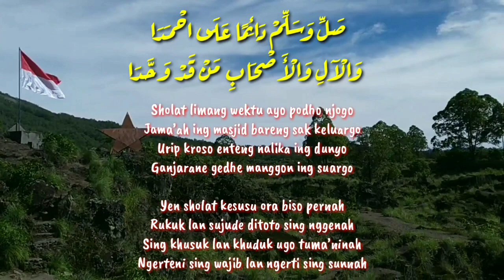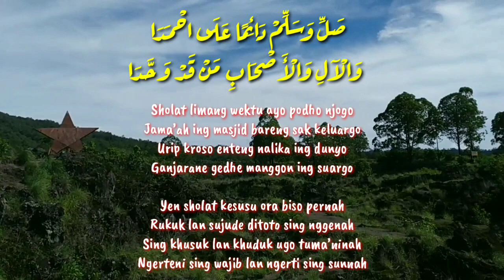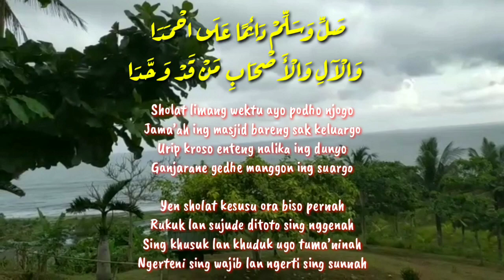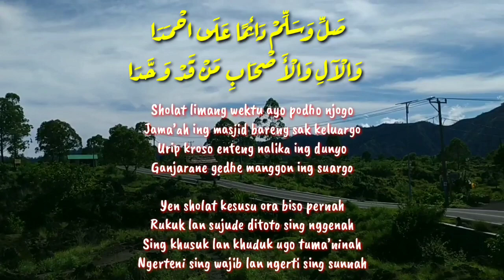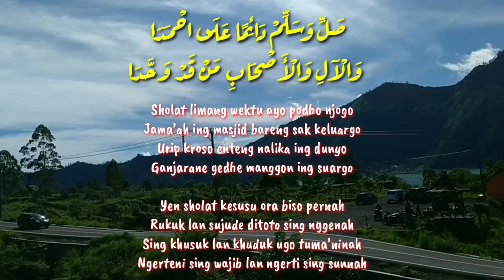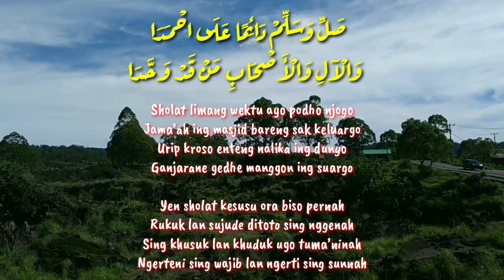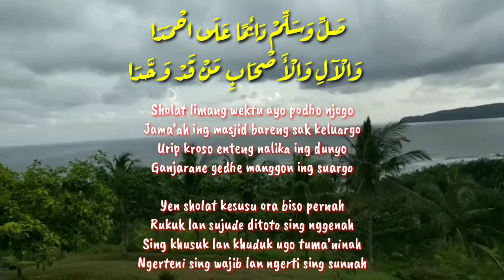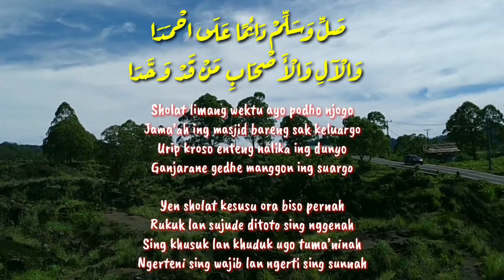Pujian Sholli wasallim da'iman 'alahmada || Ayo podo sholat limang wektu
Pujian njogo sholat limang wektu sholli wasallim daiman 'alahmada

sholli wasallim daiman alahmada. mp3